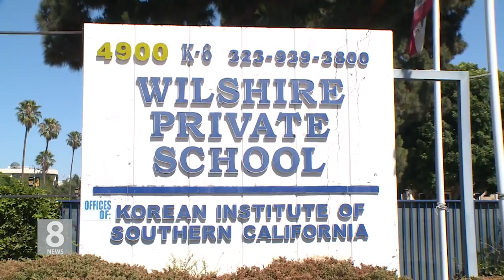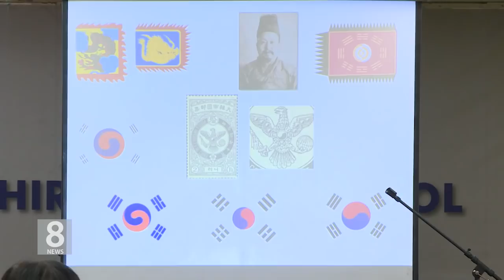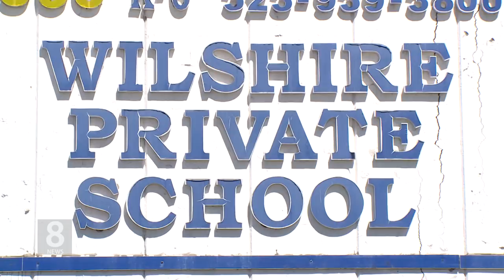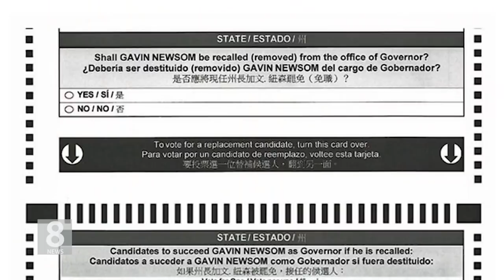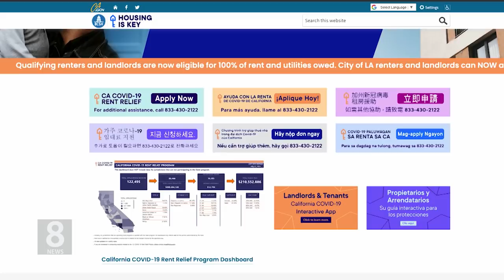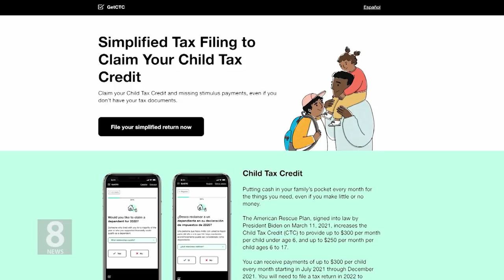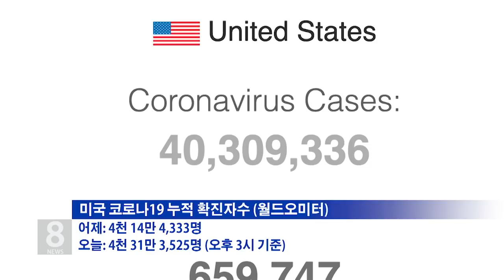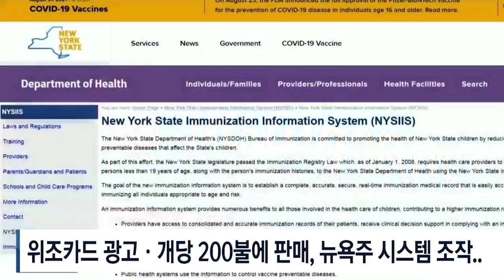9 .1 .21 KBS America News